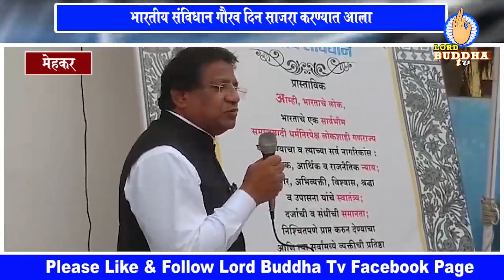मेहकर - सुजाता बुद्ध विहार येथे रॅली चे समापन, संविधान गौरव दिन साजरा करण्यात आला